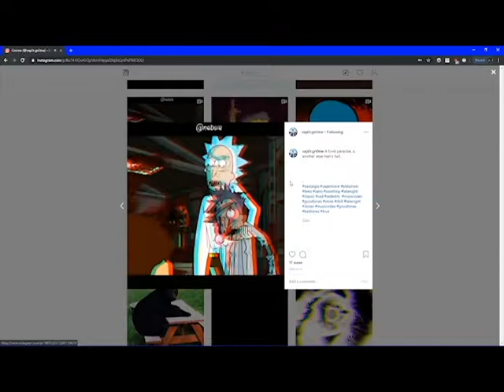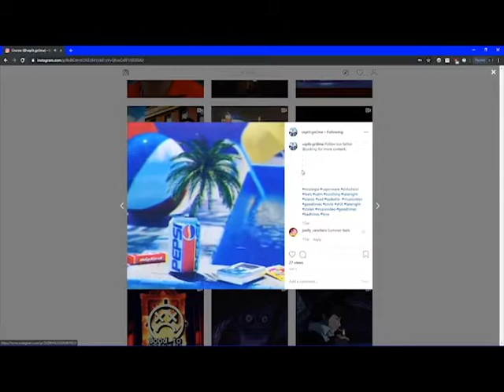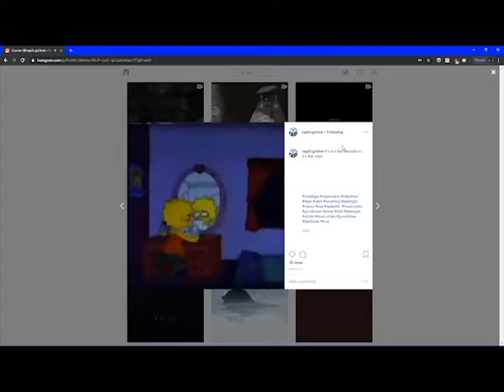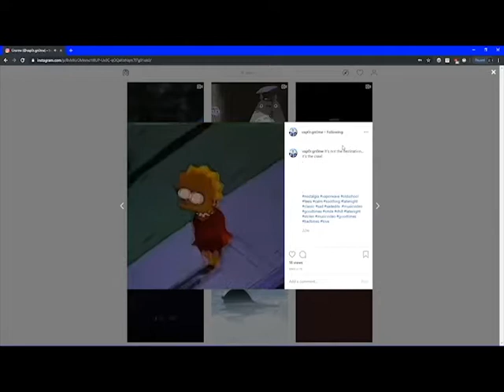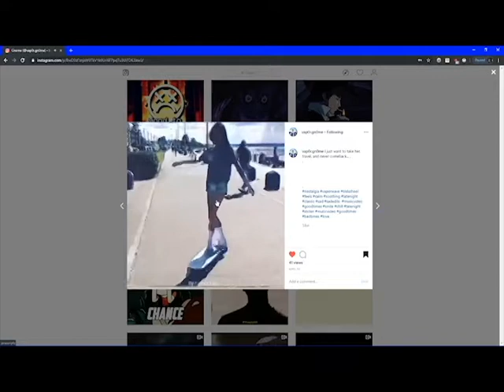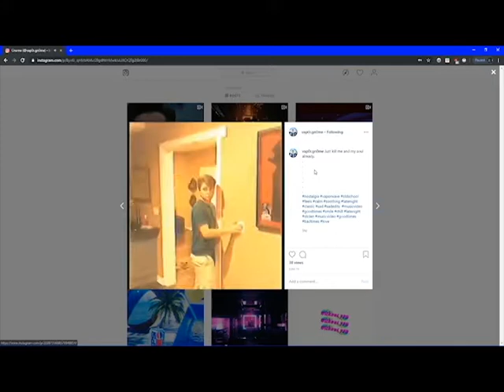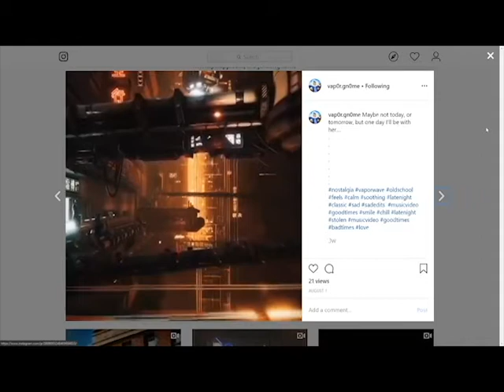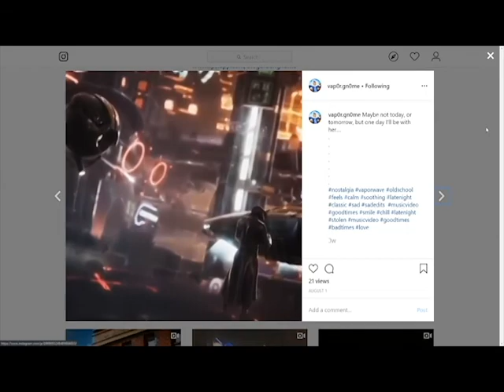SAD BOY NOSTALGIA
I'm back!
Today we are talking about vapor wave art!